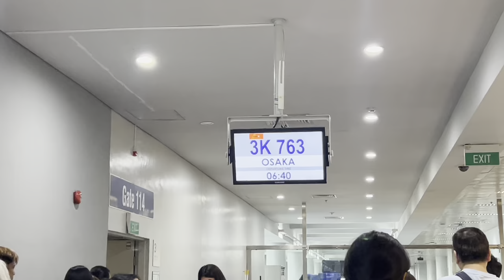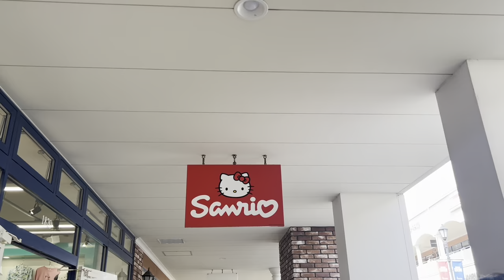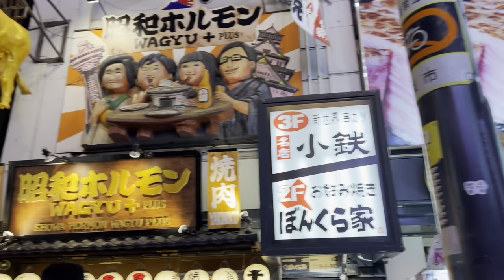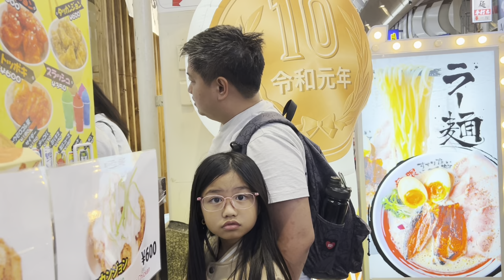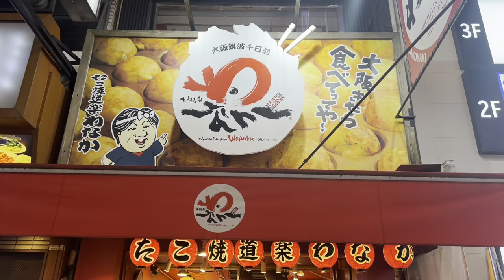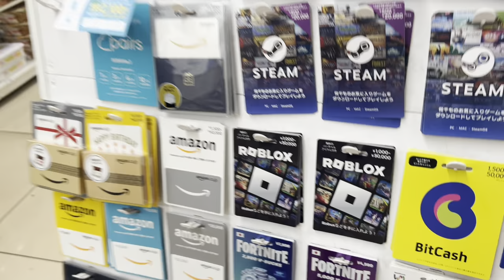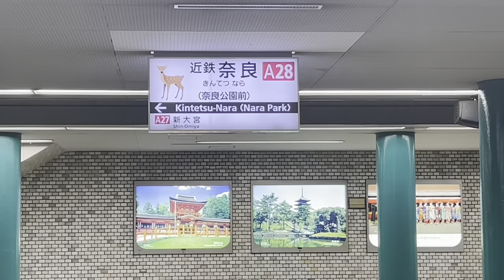Exploring Osaka (Dotonbori, Nara Deer Park, Shinsaibashi shopping)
Katte and Gwen explore Osaka. We stayed at The Onefive Namba hotel and it is very near at Dotonbori. Mom and Dad shop first in Gucci and Louis Vuitton before we head to Nara Deer Park to feed them.  It was very nice and cool experience!